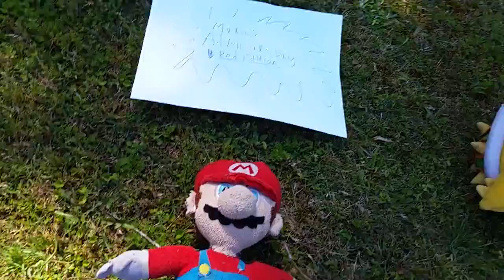Mario's Adventure Day : Episode 33: Mario's Adventure Day: Red Edition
Mario does Pokémon role playing.